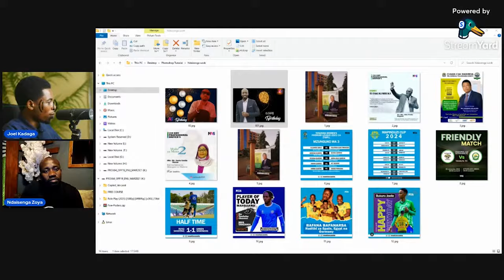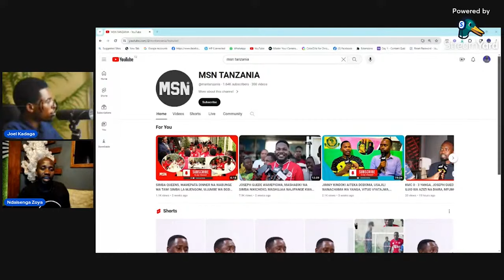Ndaisenga Alivyopata Ofa za Ajira baada ya Mafunzo yetu, Amepata Subscribers 1000 Kwa Miezi Miwili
Kama unadhani Fursa za kazi au ajira hakuna basi tazama video hii ya Ndaisenga moja ya wanafunzi wetu wa Joel Media

Jinsi Ndaisenga Alivyopata Ofa za Ajira baada ya Mafunzo yetu, Amepata Subscribers zaidi ya 1000 kwa miezi miwili tu